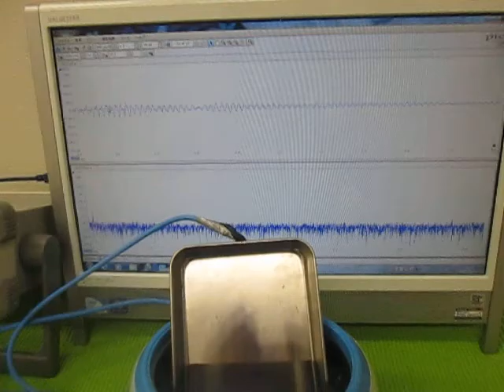オリジナル超音波システムの開発技術 （超音波システム研究所 ultrasonic-labo）